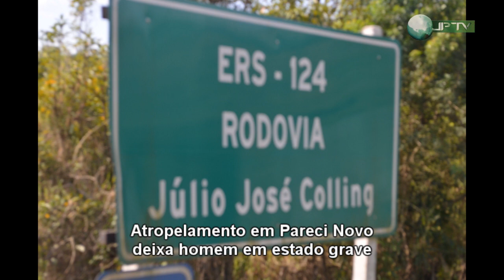Atropelamento em Pareci Novo deixa homem em estado grave